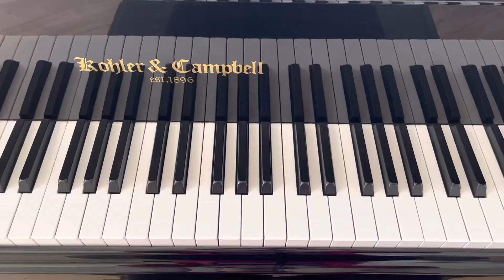D# (D Sharp) Melodic Minor Scale - Two Octaves- Tutorial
● Notes: D#, E#, F#, G#, A#, B#, Cx, D# (Ascending)
D#, C#, B, A#, G#, F#, E#, D# (Descending)
● Fingering:
   Left Hand - 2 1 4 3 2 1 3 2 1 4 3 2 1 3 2
   Right Hand - 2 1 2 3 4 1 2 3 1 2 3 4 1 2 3